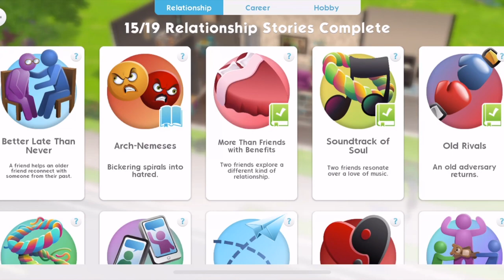Sims Mobile 👵🏼 Retiring all my Sims 👴🏾 #22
In this episode we retire all our Sims apart from Tommy.

Vlogging Camera
Editing |

Music Credits